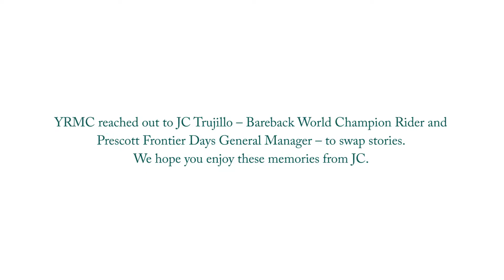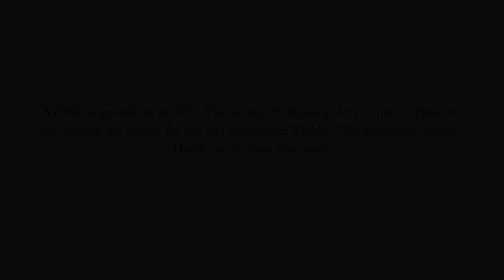My Memories of YRMC: JC Trujillo, Part 1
Prescott native JC Trujillo was six years old when he rode in his first rodeo and only in his 20s when he became the Bareback World Champion. In another 13 years, Trujillo was inducted into the ProRodeo Hall of Fame. What could be next? For Trujillo it was back to Prescott where he serves as General Manager of Prescott Frontier Days, Inc., the World’s Oldest Rodeo®. Join JC as he reminisces about rodeo life, his hometown and a major community milestone: Yavapai Regional Medical Center’s 75th anniversary.